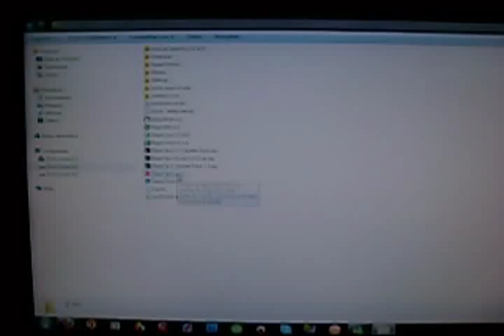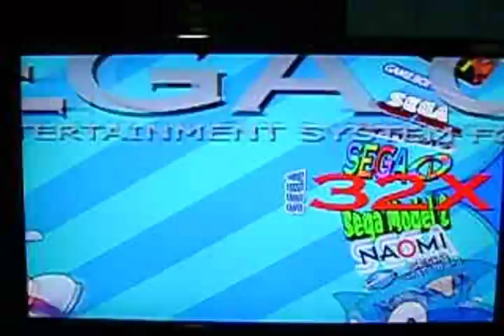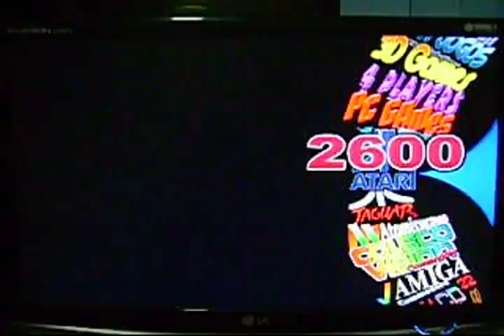Hyperspin com 26 Sistemas By Arcade Solutions!